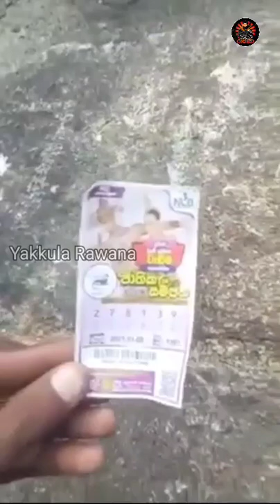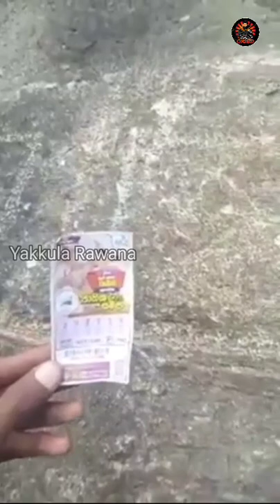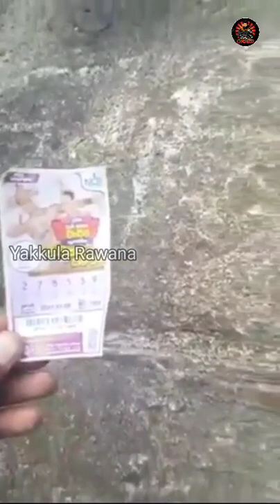මිනිස්සු පට්ටටම අසරණ වෙලා ඉන්නේ🇱🇰| Nidan_wasthu | episode-1 | sinhala | Reaction - Yakkula Rawana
🤜Yakkula Rawana🤛
Hello friends😍

👉 includes
1 නිධාන
2 අභිරහස් ගුහාව
3 ශ්‍රී ලංකාවේ ඉතිහාසය

- Like කරන්න,
- Share කරන්න,
-Comment කරන්න.
     Thanks💖👍🙏